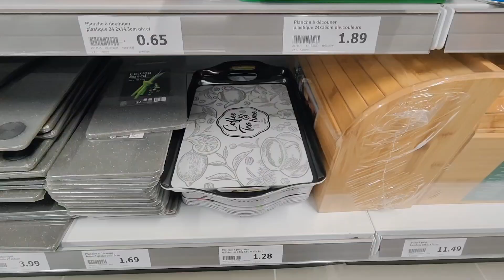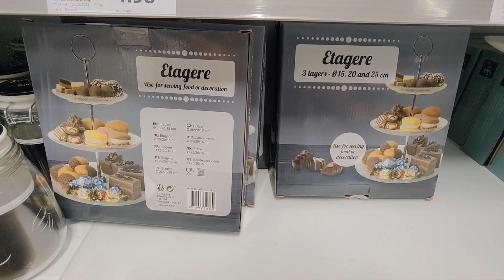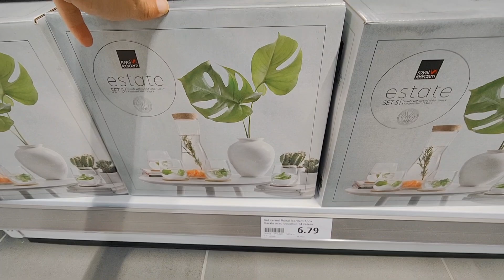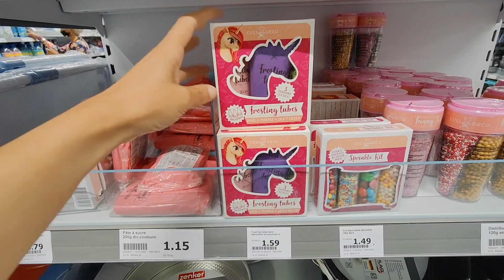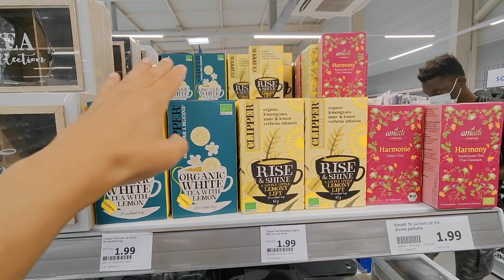ACTION UNIVERS CUISINE VAISSELLE ET ACCESSOIRES 12 SEPTEMBRE 2021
action ARRIVAGE cuisine vaisselle et accessoires
Aulnoy les Valenciennes